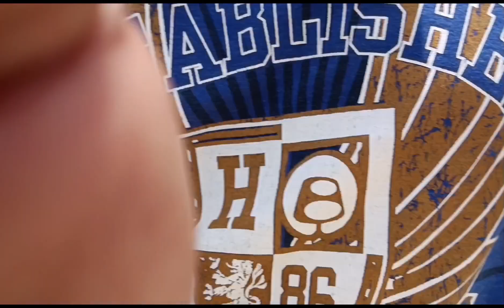ano kaya ang huli namin sa nilatag naming lambat🎣@JaperSniperOfficial